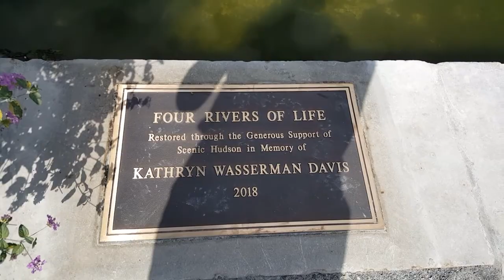10 month old activities, trail and gardens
Untermyer Gardens, nature walk